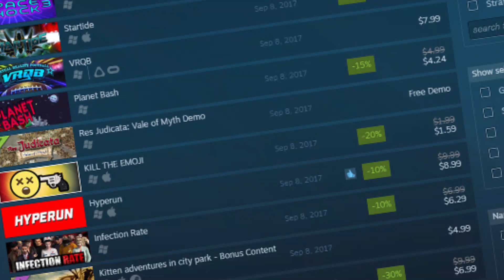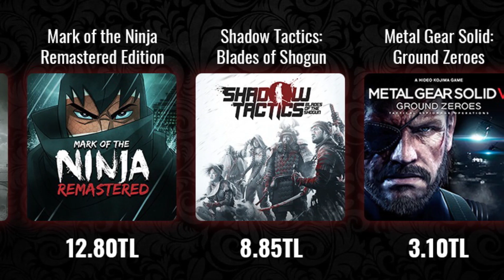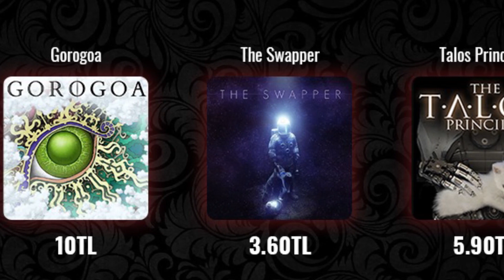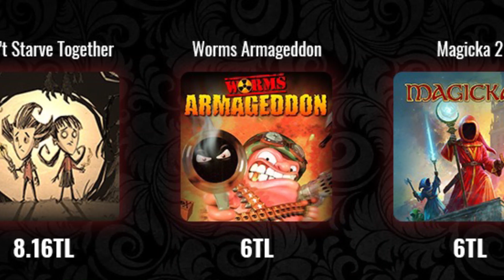Her Biri 50 Liraya 7 FARKLI OYUN LİSTESİ! // STEAM İNDİRİMLERİ - Uygun Fiyatlı Oyunlar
Steam indirimleri kapımızı çalmışken, indirim vakti alınabilecek oyunlardan 7 farklı kategoride liste hazırladık. Bu listelerin de toplam fiyatını 50 lira civarında olabilecek şekilde ayarladık! Herkese iyi seyirler!

İlkim Erbudak - Ahmet Erdem Uzun - Thedogactslikeacat - Arda Yüzbaşıoğlu - Greatshield - Ömer Yeşilsancak - Dila - Münyamin Tetik - Salih Polat - Ridak Ayak -  Tim Etkin - Zeynep Kundakçı - Arda Efe Okay - Anıl Karakuş - Gökhan Değirmenci